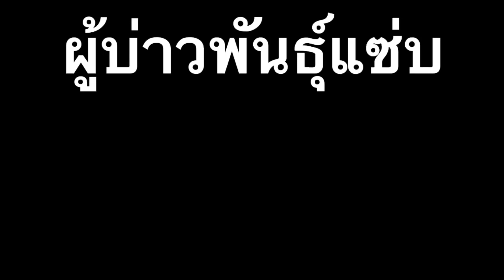ปิ้งปลา จี่หอย ต้มปลา ตึกแหหาปลา หาอยู่หากิน กับทีมงาน บ่าวเขียวพันธ์ุจุ๊